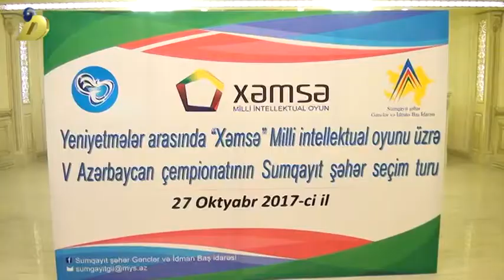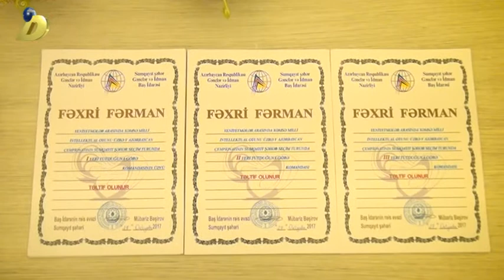27 10 2017 Sumqayit xemse oyunu